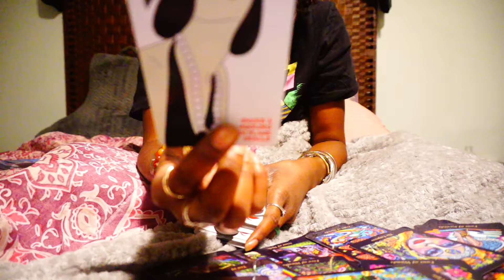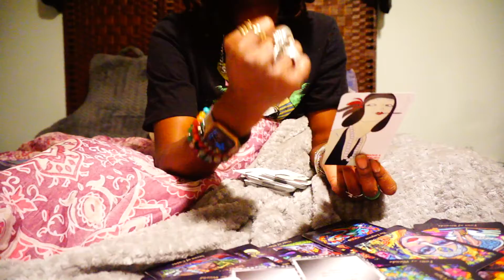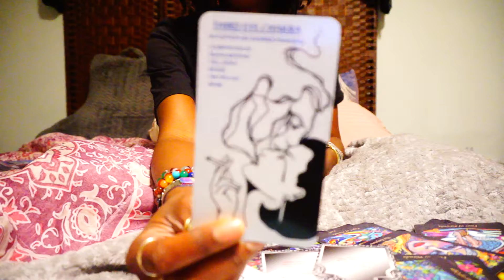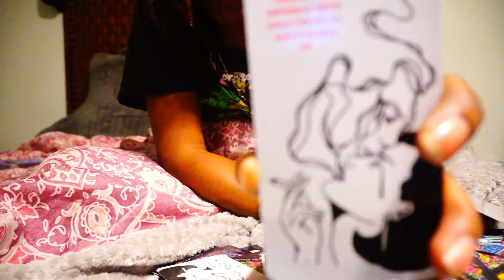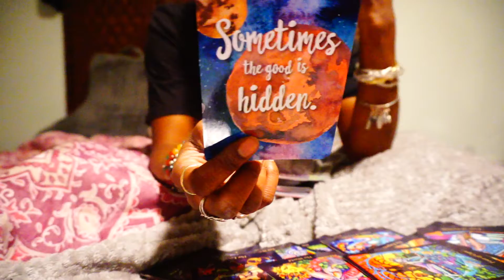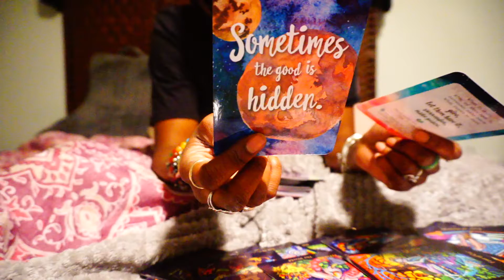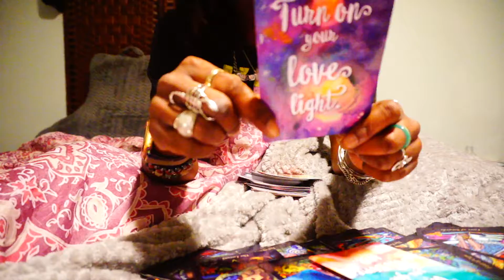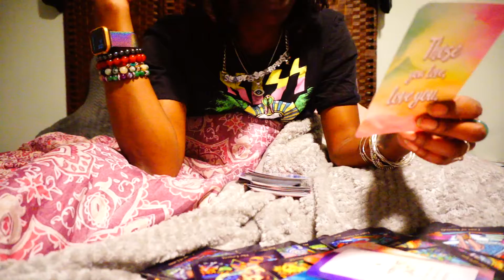ARIES NOVEMBER 2021 TORN BETWEEN THE TWO..ENDING CYCLES TO MOVE TOWARD YOUR TRUE LOVE PT.2 (vid cut)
Peace beloveds ❤️

NOW OFFERING 30 & 90 Day Tarot Life Coaching Package!!!

 *Limited PRODUCTS AND READINGS NOW AVAILABLE ON ESTY !

I APPRECIATE ALL WHO HAS DONATED TO MY CHANNEL ❤️

ANYONE WHO DONATES $20 or more will be gifted a 10 min GENERAL PSYCHIC READING.

💕Peace, Transformation, Love & Light 💋Many are called but only a few are chosen